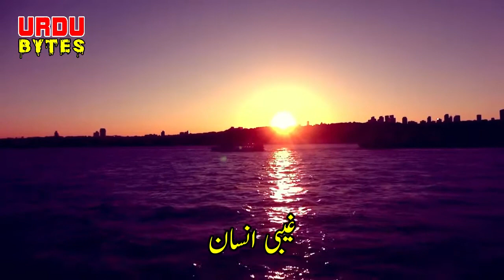Ghayab Insaan Aik Ajeeb Kahani || Urdu Adenvture Suspense Story || EP 2